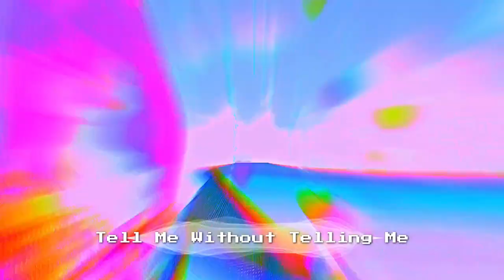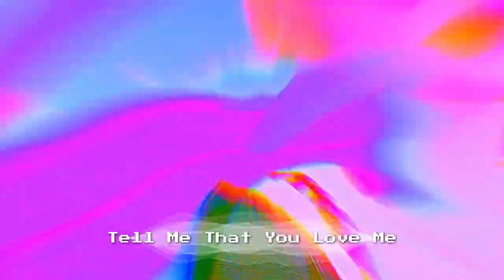Perty - Ay! [Lyric Video]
Perty "Ay!" on ALL streaming platforms! 💕 💞

😊 I'm always dropping new songs, so follow me everywhere to stay up to date with the latest

Lyrics:

It's getting sunny, the weather's lovely and we're feeling alright
I'm with my friends and buddies, spending money, partying all day and all night
And if your memories fuzzy, remember that it was me, who said this cold world can give frostbite
I have a vision, long hair don't care, bangs cover my eyes, yeah, but I never lost sight
I was like ay!

Tell me that you love me without telling me you love me 'cause I want you and I need you in the worst way
The best is for you to show me, I'mma listen with my eyes and see your actions speak louder than what your words say
They say that you can't have your cake and eat it too, but I just want a slice, we can party like it's your birthday
Hearts singing no lyrics, just melodies

We're not talking telepathy
Tell me without telling me

Money where your mouth is, we're hitting the lottery
Scratch that, we cracked the code with the cryptography
My body language I did it unconsciously
I hit you up but you didn't respond to me
I love you so much, I think of you constantly
But this can't be true love, I think that you lied to me
Giving anxiety, you're just like the antagonists in all the stories I've written in diaries
It's the story of my life but tonight's a new chapter
I got so many stories I feel like a news anchor
Low key hating 'til they pull a huge hammer
That'll lift your soul, I ain't talking 'bout shoe hangers
Perty going crazy, every week a new banger
Question everything and I'mma need a few answers

Perty!

New Motions by LIGHTΣRQ †